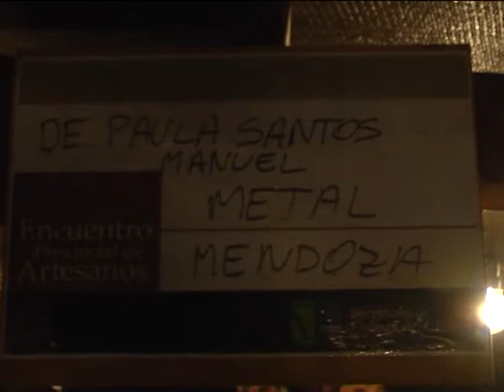21 Manuel Artesano Mendoza